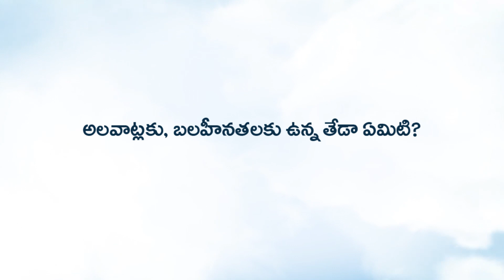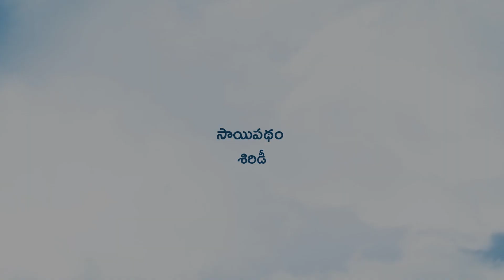అలవాట్లకు, బలహీనతలకు ఉన్న తేడా ఏమిటి?